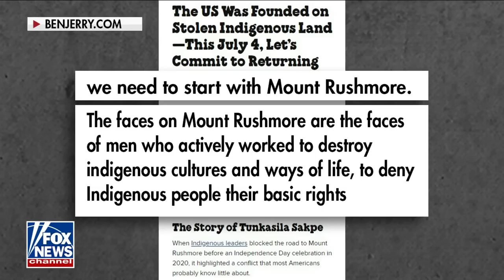Gov. Kristi Noem hits back at Ben & Jerry’s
South Dakota Gov. Kristi Noem reacts to cocaine being found at the White House and responds to Ben & Jerry’s attack on Mt. Rushmore.